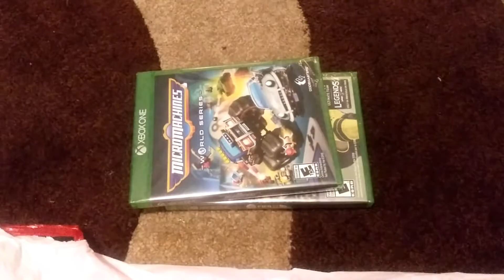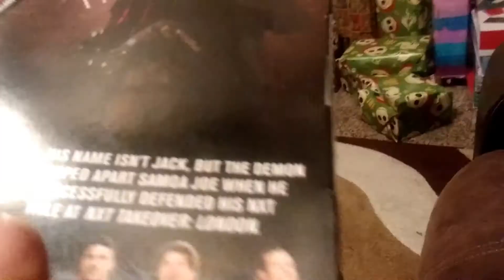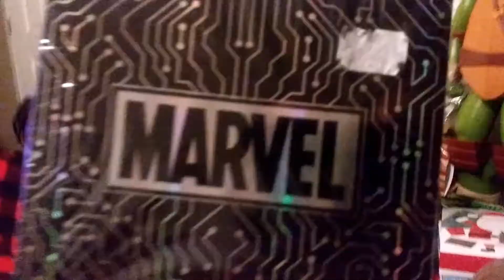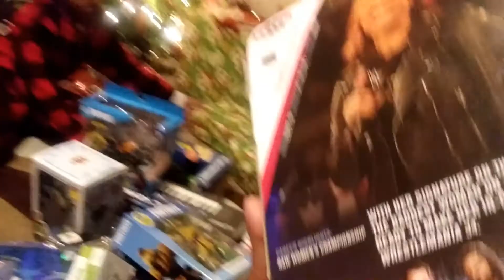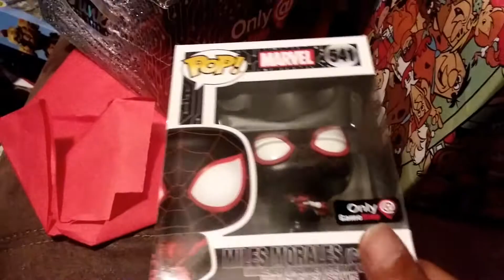KindaTV- Vlogmas- Day 25- Christmas Day